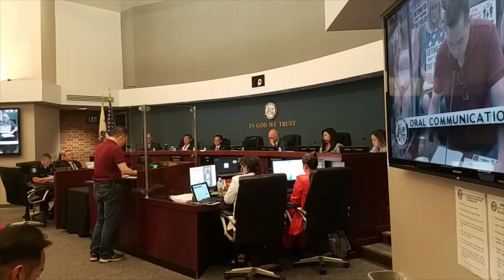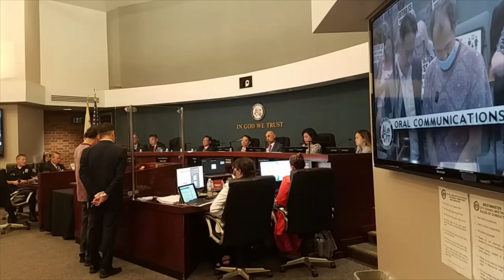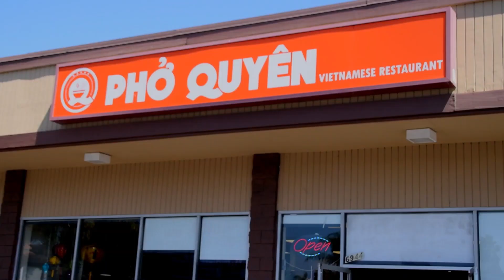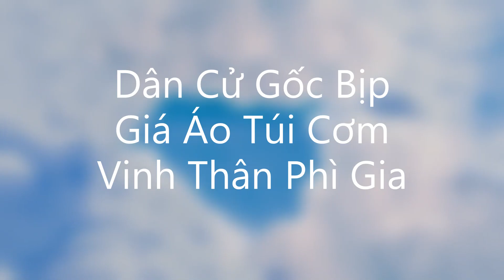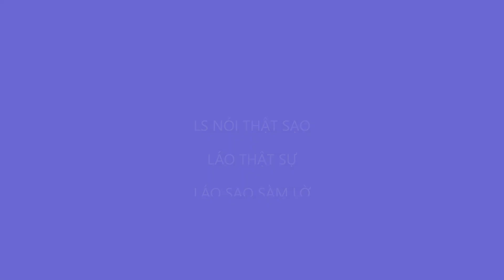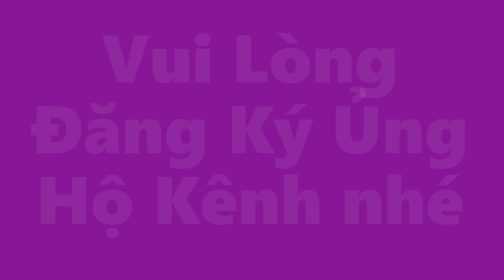Phóng Sự Cộng Đồng Họp Hội Đồng TP Westminster 10 08 2022 FBLS P2